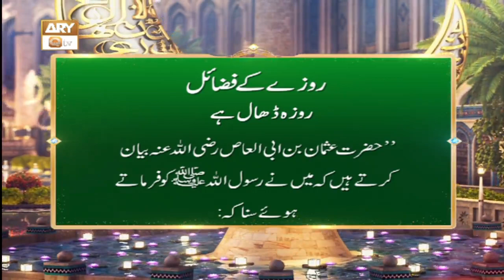Roze Ke Fazail | Roza Dhal Hai| Shan e Ramazan | ARY Qtv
Roze Ke Fazail | Shan e Ramazan | ARY Qtv